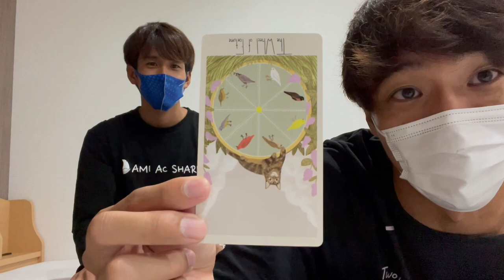TAKUMI TV初コラボ！陽気な兄貴と語ります！